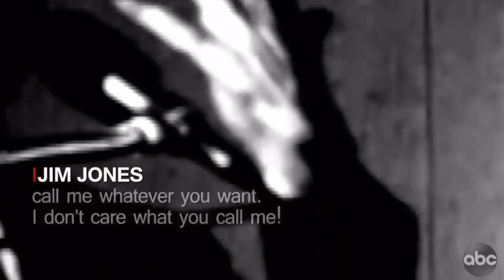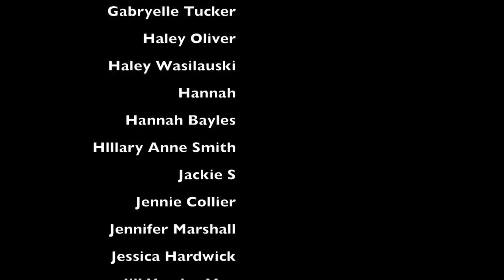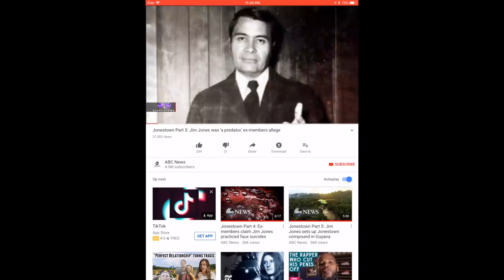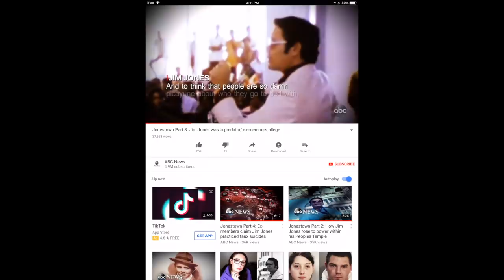CULTS: Jim Jones And The Jonestown Tragedy Part Two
Here is the second installment of the Jonestown story

Jim Jones, preacher turned cult leader, led over 900 people to their deaths. Here is the story of how it happened.

Music in this video provided by the wonderful and talented Johnny Cummings

The Road To Jonestown: Jim Jones And The Peoples Temple

Raven: The Untold Story of Rev Jim Jones and His People